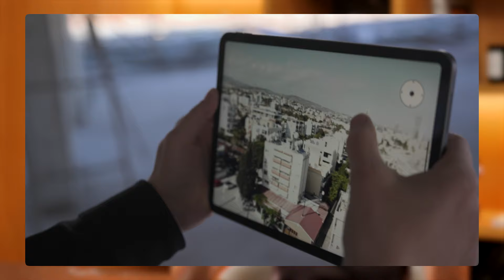Как могут обмануть при покупке недвижимости на Кипре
В этом видео мы поговорим о том, rак избежать мошенничества при покупке недвижимости, как проходит процесс покупки квартиры на Кипре, что нужно знать о документах и какие вопросы нужно обязательно задать перед покупкой объекта. А также вы узнаете какие есть нюансы покупки недвижимости онлайн?
Советы, которые будут полезны каждому, кто собирается купить недвижимость за границей, ждут вас в этом выпуске.

00:00 - введение
00:30 - этапы покупки недвижимости
01:00 - риски, которые могут возникнуть при покупке
04:30 - 3D тур по объектам
05:15 - резервация объекта
06:10 - нужен ли европейский счет для покупки недвижимости?
07:30 - варианты оплаты
12:20 - регистрация договора в земельном кадастре
14:10 - как проверить надежность застройщика?
15:40 - вывод